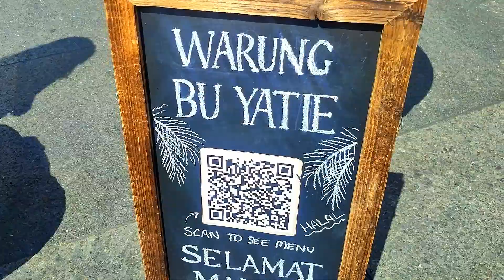INDONESIAN Food FESTIVAL | Walkthrough | Toronto Canada | Travel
My Channel RoopTravel is about Various National and International Travel Destinations Different Places Events in World